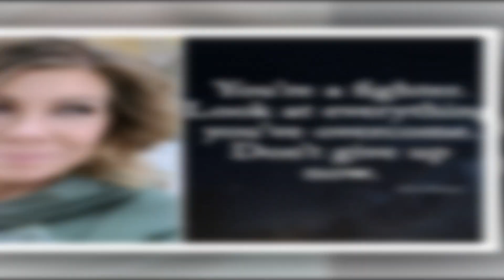GAME START! Robyn & Kody Brown Will Never Divorce! It's Over!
,"3 Shocking Reasons Why Robyn & Kody Brown Will Never Divorce!"
"Robyn & Kody Brown’s Marriage is Unbreakable? 3 Reasons Divorce Isn’t an Option!"
"Why Robyn Brown Won’t Leave Kody – 3 Secrets Behind Their Marriage!"
"3 Explosive Reasons Kody & Robyn Brown Will Stay Together Despite the Drama!"
"The Untold Truth: 3 Reasons Robyn & Kody Brown’s Marriage Won’t End in Divorce!"